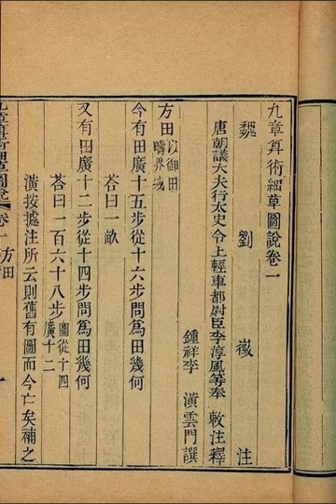The Nine Chapters on the Mathematical Art | Wikipedia audio article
00:01:12 1 History of the book
00:04:48 2 Table of contents
00:06:53 3 Accessibility
00:08:28 4 See also

- Socrates

SUMMARY
The Nine Chapters on the Mathematical Art (simplified Chinese: 九章算术; traditional Chinese: 九章算術; pinyin: Jiǔzhāng Suànshù; Wade–Giles: chiu3 chang1 suan4 shu1) is a Chinese mathematics book, composed by several generations of scholars from the 10th–2nd century BCE, its latest stage being from the 2nd century CE. This book is one of the earliest surviving mathematical texts from China, the first being Suan shu shu (202 BCE – 186 BCE) and Zhoubi Suanjing (compiled throughout the Han until the late 2nd century CE). It lays out an approach to mathematics that centres on finding the most general methods of solving problems, which may be contrasted with the approach common to ancient Greek mathematicians, who tended to deduce propositions from an initial set of axioms.
Entries in the book usually take the form of a statement of a problem, followed by the statement of the solution, and an explanation of the procedure that led to the solution. These were commented on by Liu Hui in the 3rd century.